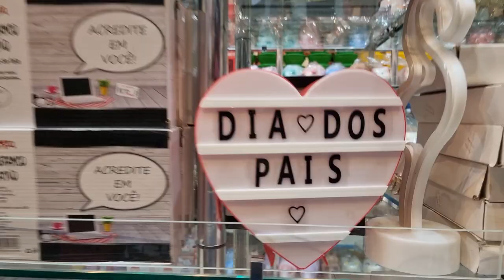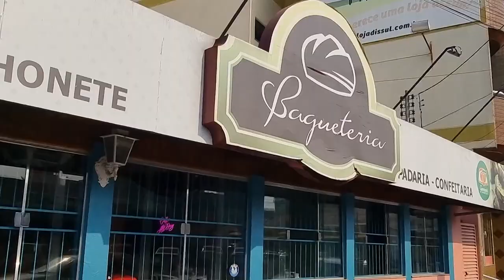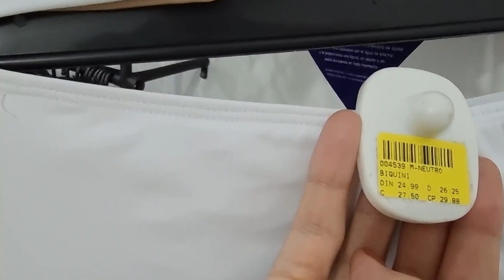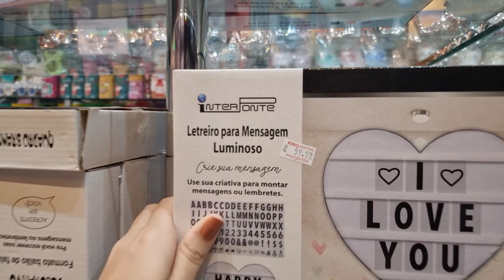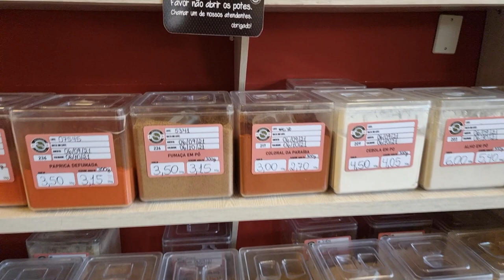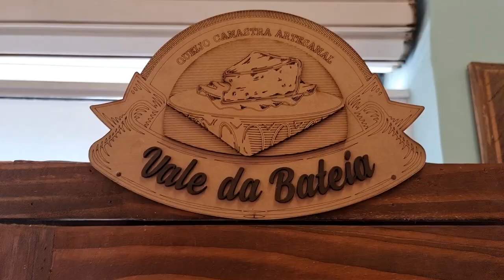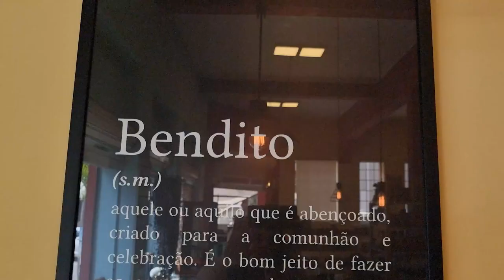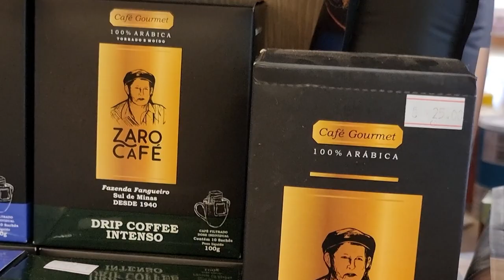VLOG EM PASSOS - MG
Nesse vídeo mostrei um pouquinho da cidade de Passos-MG, e algumas coisas que gostamos de fazer por lá.